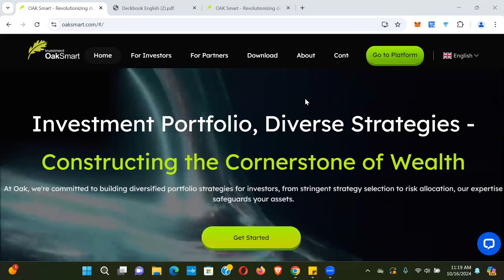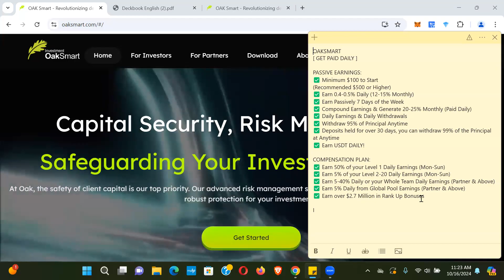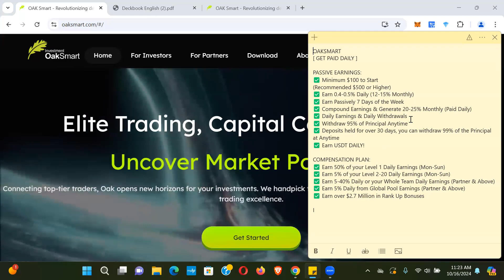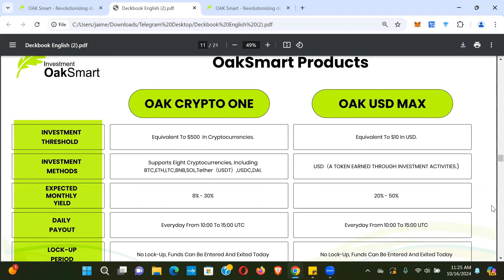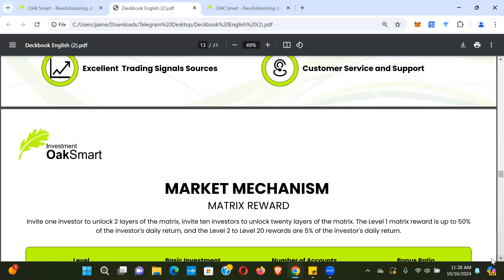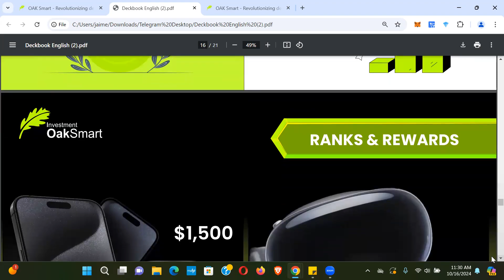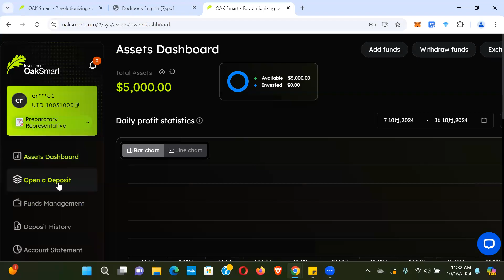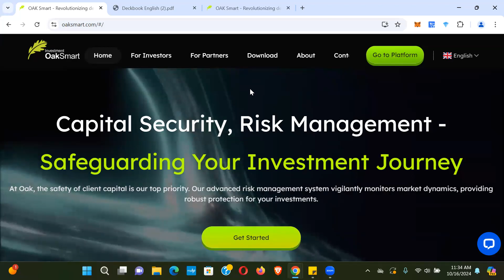NEW PLATFORM ALERT | FUNDS NOT LOCKED SO YOU CAN PULL 95% OF YOUR FUNDS OUT ANYTIME!!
Earning and Income statements made by our company and its customers are estimates of what we think you can possibly earn. There is no guarantee that you will make these levels of income and you accept the risk that the earnings and income statements differ by individual. As with any business, your results may vary, and will be based on your individual capacity, business experience, expertise, and level of desire. They were not paid to endorse the company, but do earn compensation from selling the product to customers and also new affiliates who choose to sell the product as well on their teams. How cool is that!!